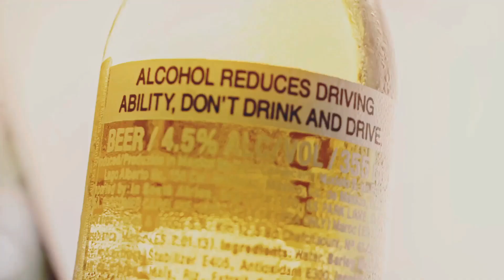CARBAMAZEPINA PARA QUE SIRVE | 3 COSAS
Descubre todo sobre la carbamazepina, un medicamento antiepiléptico esencial. Aprende cómo estabiliza la actividad eléctrica del cerebro y su eficacia en el tratamiento de crisis parciales y generalizadas. Conocerás la importancia de seguir las instrucciones médicas respecto a la dosis, los efectos secundarios a tener en cuenta y por qué es vital evitar el consumo de alcohol mientras se está bajo este tratamiento.